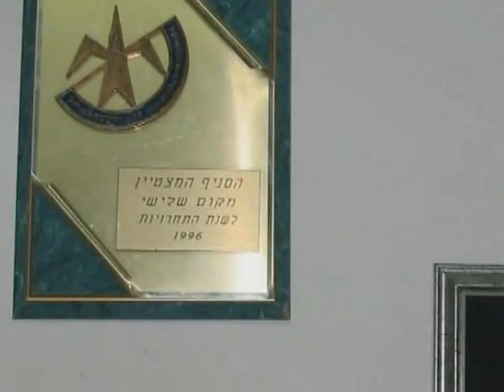Rishon LeZion Aero club (Israel) image film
pictures and movies of the club activities.